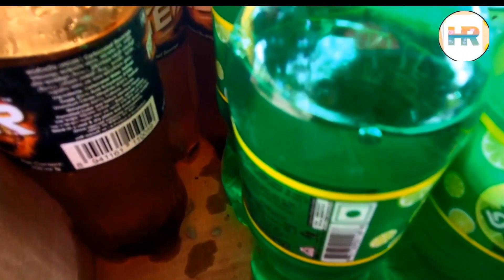Outdoor Birthday Celebrations | Humayra's Birthday Vlog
ইটালির ভেনিস বিশ্বের সবচেয়ে রোমান্টিক শহর কেন?

Humayra Rahman